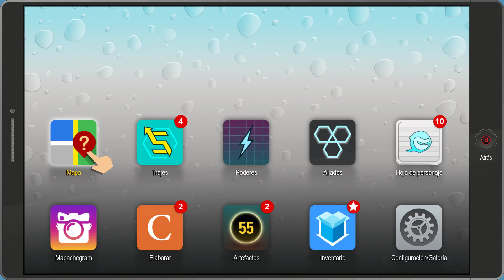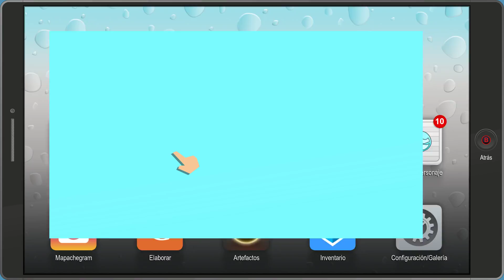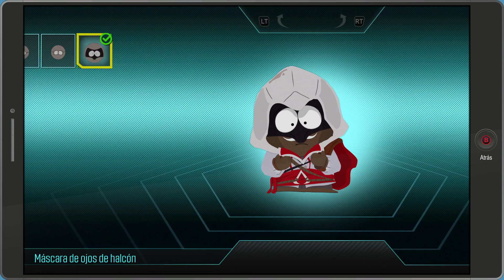SOUTH PARK Retaguardia en Peligro | Capitulo 4 | Capitán Diabetes El poder del Azúcar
South Park - Walkthrough en Español - Capitulo 1
Let's play en Español del último juego de South Park
South park tutorial español
South park retaguardia en peligro - Walkthrough en Español - Capitulo 1 PC
South park retaguardia en peligro español PC
South park retaguardia en peligro gameplay español
South park retaguardia en peligro Revenant
South park retaguardia en peligro Gaming4gamers